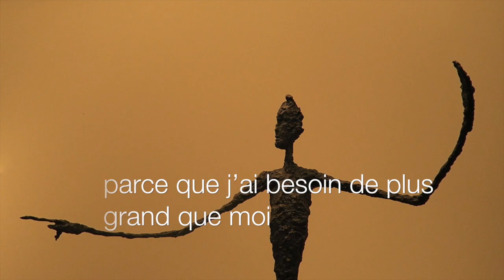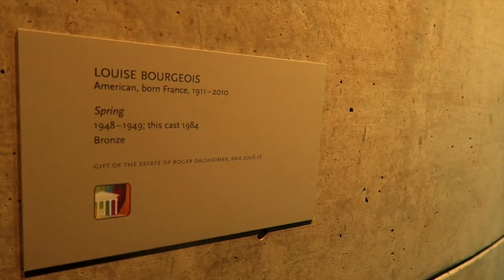IL FAUT TOUT FILMER DANS LES MUSÉES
Ce que ça autorise pour soi-même, les musées qui vous laissent vous servir de votre appareil-photo...